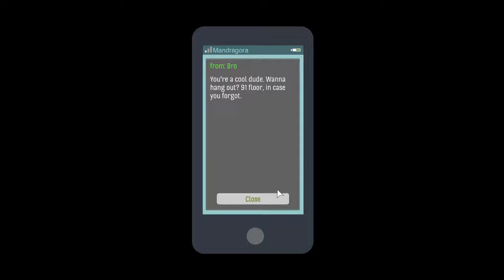Getting Steamy: Skyhill Demo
Yah, couldn't find anything on Jolt, so I did this.